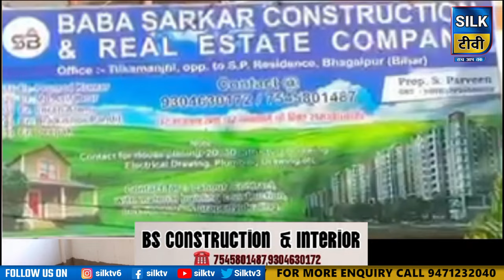SILK TV- जिले की खबरें एक साथ || 07 OCTOBER 2024